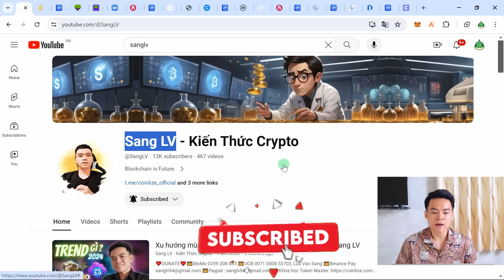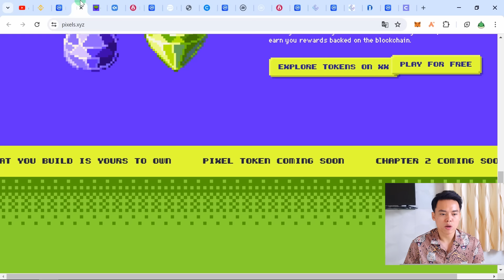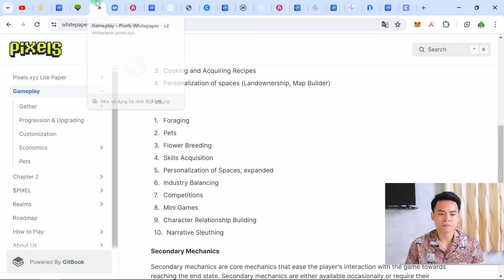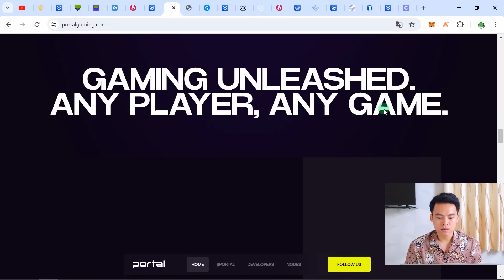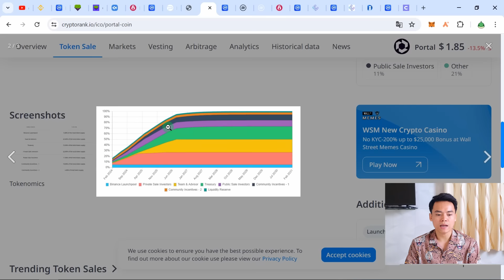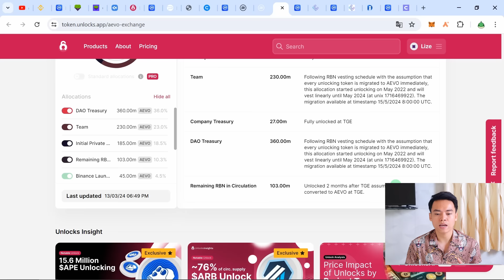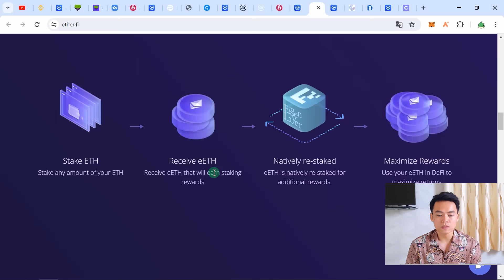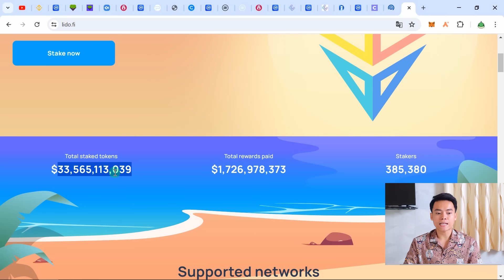Ether Fi (ETHFI), Pixels, AEVO, Portal - Dự án coin nào đáng quan tâm hiện tại ? | Sang LV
⚠️Lưu ý:
1. Mục đích kênh của Sang là cung cấp các kiến thức hữu ích cho nhà đầu tư Crypto ở thời điểm hiện tại và sẽ không chịu bất kỳ trách nhiệm nào đối với việc đầu tư của bạn.

2. Thị trường Crypto vẫn luôn tiềm ẩn nhiều rủi ro, vậy nên bạn hãy nghiên cứu thật kỹ, đầu tư với tiền nhàn rỗi và không nên chơi tất tay hoặc vay mượn từ bạn bè để đầu tư.

3. Tất cả những thông tin chia sẻ trên kênh của Sang đều là quan điểm cá nhân, không mang tính chất là 1 lời khuyên đầu tư. Các bạn hãy cân nhắc thật kỹ và tự chịu trách nhiệm cho các quyết định đầu tư của mình.